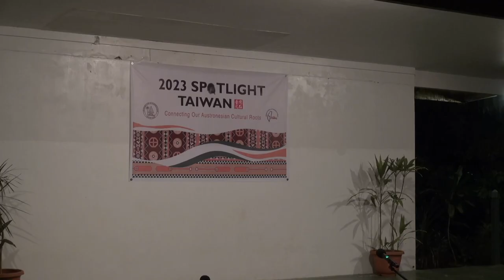Taiwan Spotlight Project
Taiwan Spotlight Project:  Connecting our Austronesian Cultural Roots-Formosa in Belau Showcase Night